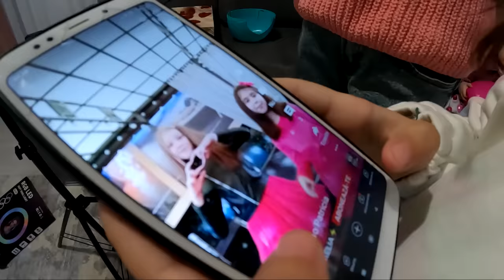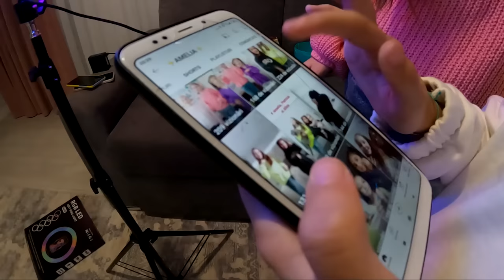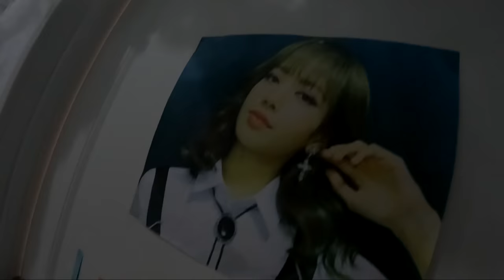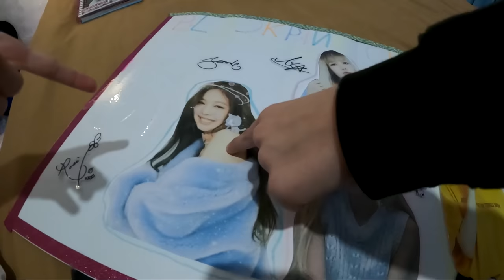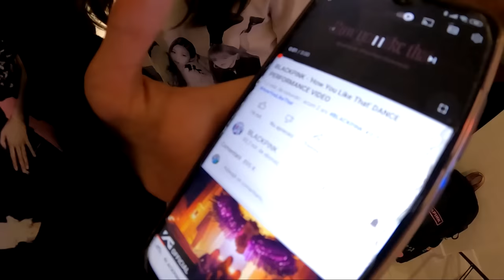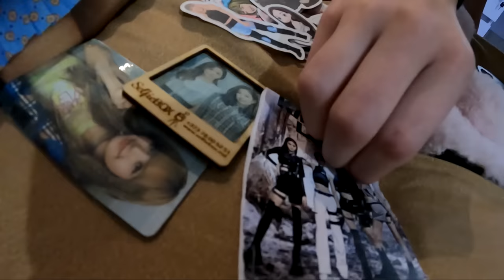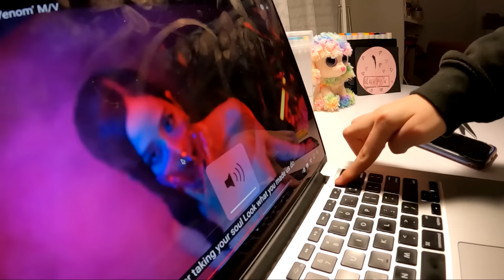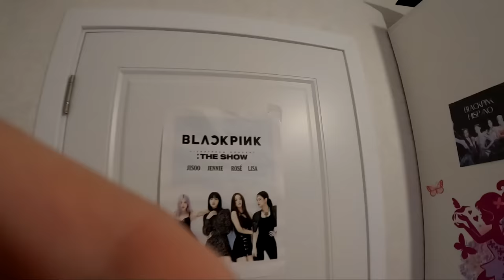😆 ROOM TOUR / Turul camerei BLACKPINK House CEA MAI MARE FANĂ💋 VLOG Ciao Patricia Video copii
‘블핑하우스 / Turul camarei in stil Blackpink FAN a prietenei mele Amelia. Am dansat si am filmat  un vlog pentru copii interesant, distractiv, original.